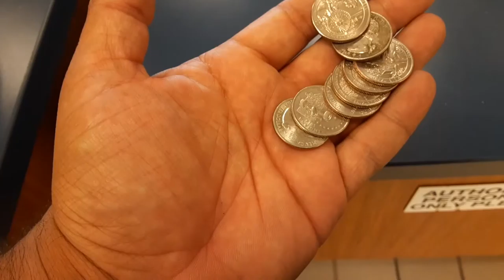Ordering two double espresso shots at the local publix yummm using only quarter $0.75 each only